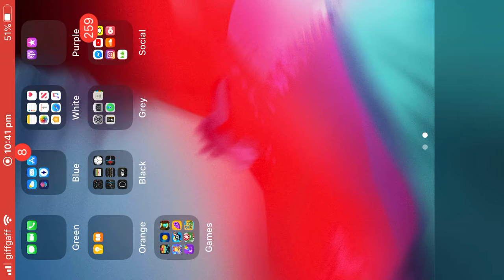Who remembers this game #2